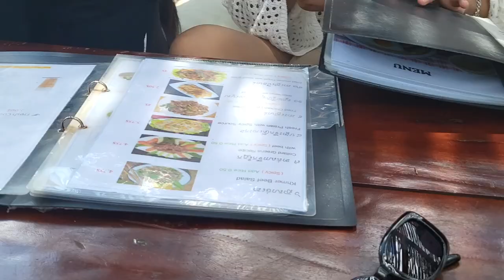SIHANOUKVILLE VLOG: Koh Rong Sanleom Trip Pt.2 | 𝙅𝙞𝙧𝙖 𝙀𝙖𝙣𝙜♡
Hello all my pretty Love out there~~, Here is a video for today, sorry for the latest uploaded, hope you understand it and thank you for waiting everyone. Thank you so much, love you😘💜